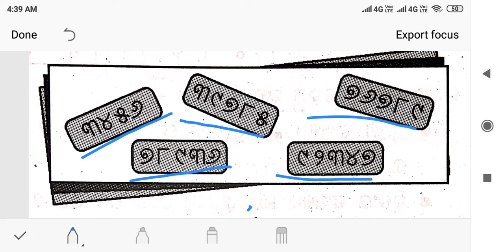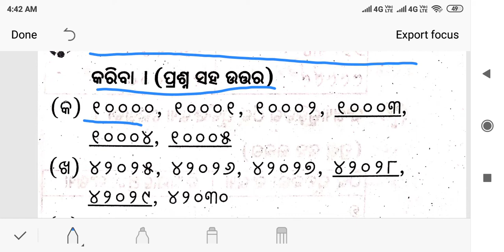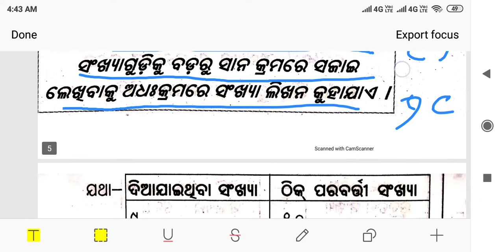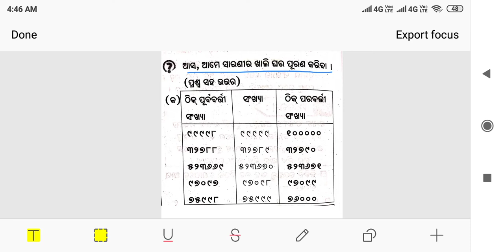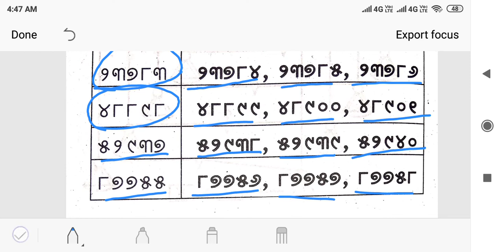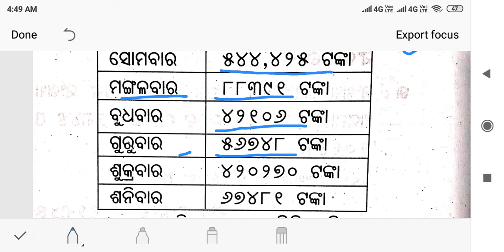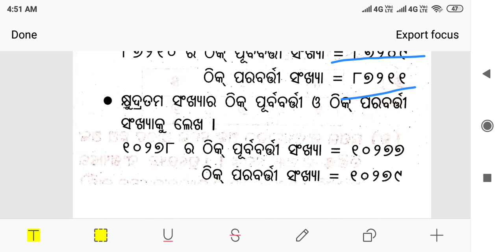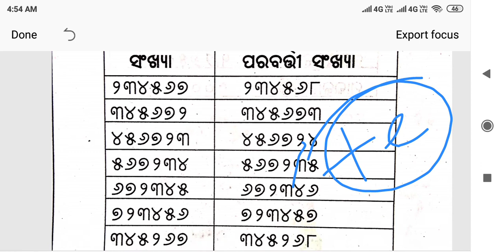ଗଣିତ ଧାରା ପଞ୍ଚମ ଶ୍ରେଣୀ ଅଧ୍ୟାୟ 9 ସଂଖ୍ୟାର କ୍ରମ govt. Ganita class 5 for odia students